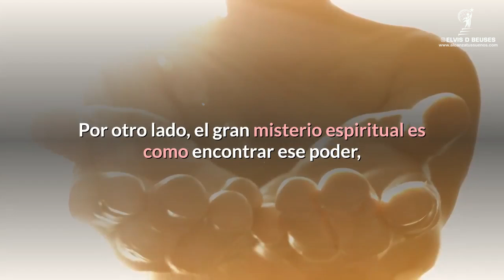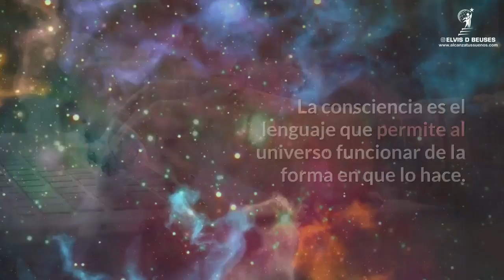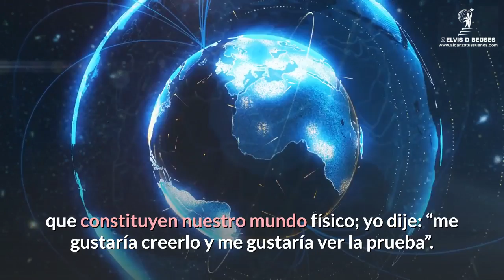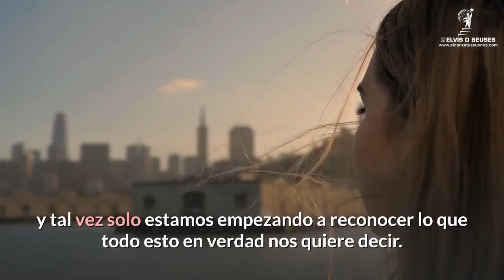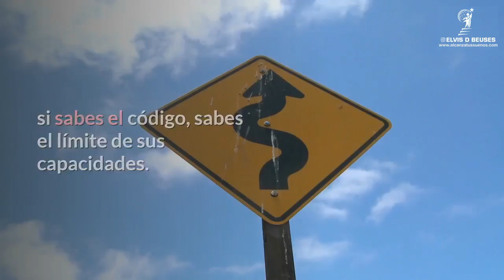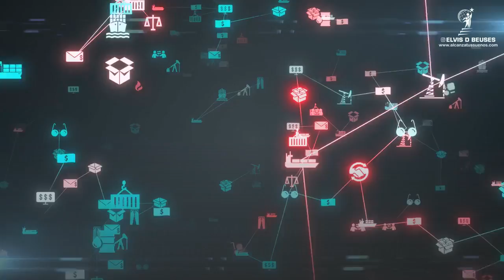¡COMPROBADO! Cómo Eliminar Tus Límites y Liberar Todo Tu Potencial Para Crear La Vida De Tus Sueños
Descubre este poderoso secreto ancestral con el que vas a poder crear la vida que deseas.
¡Deja tus miedos atrás!  Libérate de todo aquello que te limita

MÉTODO para atraer el MENSAJE DE TEXTO de alguien con la LEY DE ATRACCIÓN | The vortex way

Afirmaciones de la Ley de la Atracción en 14 Pasos para Aplicar la Ley de la Atracción en tu Vida